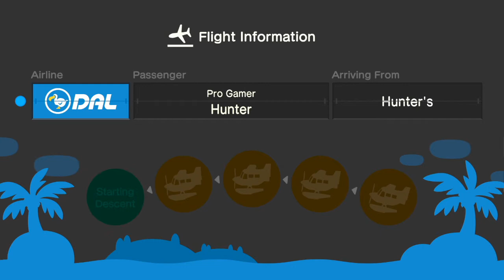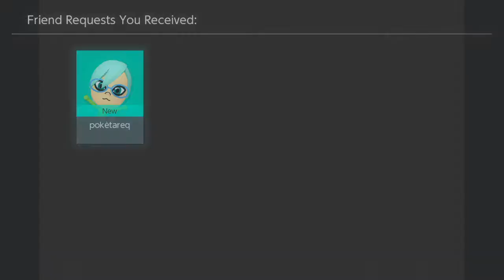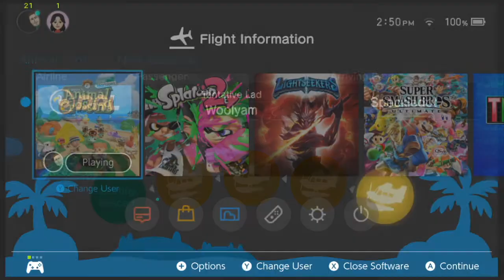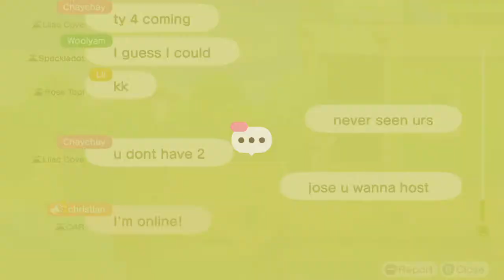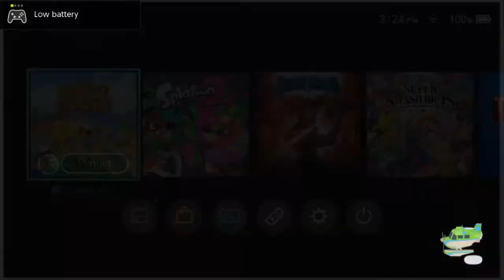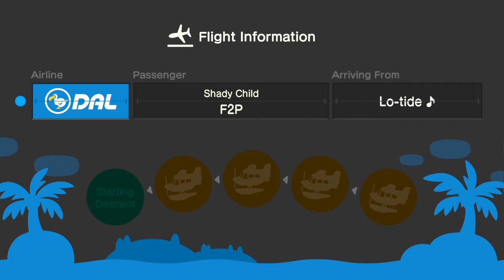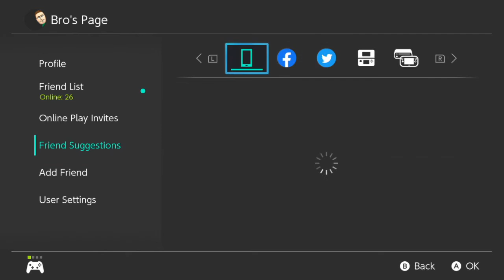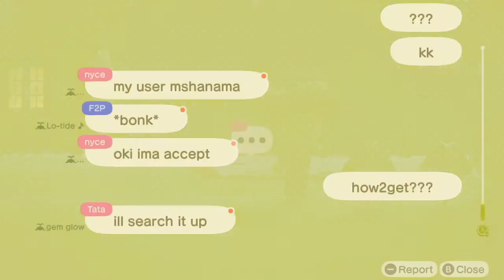Bro: Animal Crossing! (w/Subs)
Bro hosts a weekday matinee stream before Wash takes over

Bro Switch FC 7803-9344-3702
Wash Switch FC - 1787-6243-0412